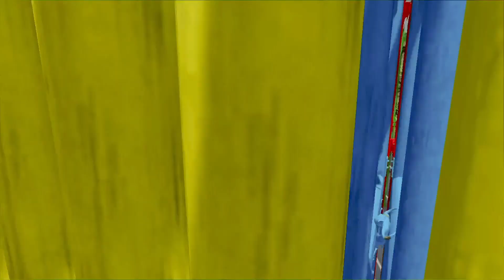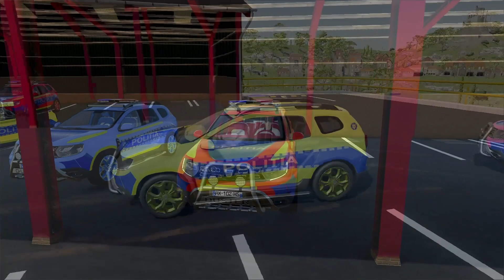TRANSPORTING, PLANTING & HARVESTING POPPY WITH FIAT & PORSCHE TRACTOR - Farming Simulator 22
TRANSPORTING, PLANTING & HARVESTING POPPY WITH FIAT & PORSCHE TRACTOR -